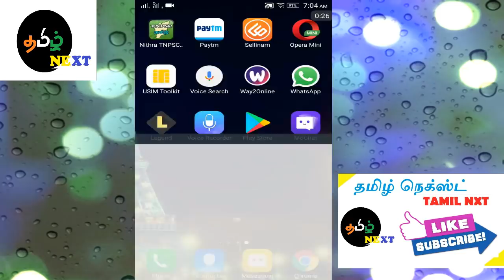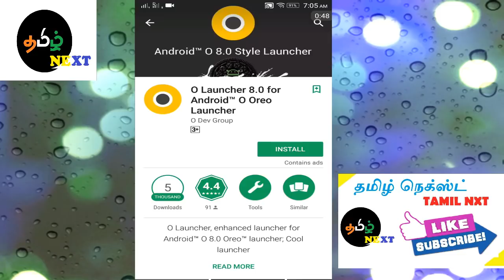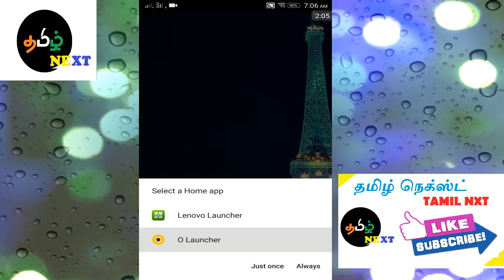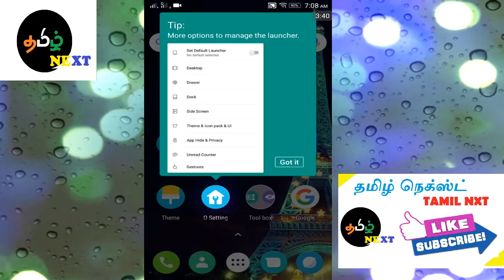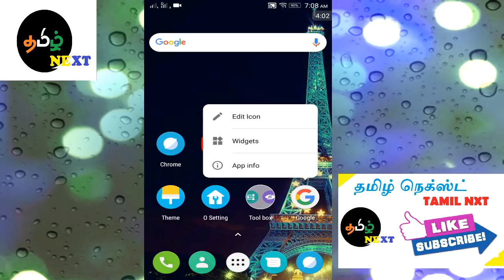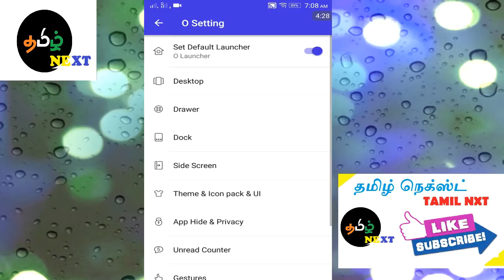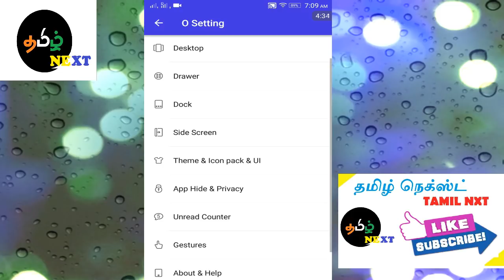Android Oreo - உங்கள் ஆன்ராய்டு மொபைல் வெர்சனை OREO-வாக மாற்றலாம் வாங்க..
Android Oreo
Android Oreo
Android Oreo
Android Oreo

ஏதேனும் அப்டேட் வீடியோக்கள் தவறவிட்டுவிட்டீர்களா கவலை வேண்டாம்... இந்த லிங்கில் சென்று அனைத்து வீடியோக்களையும் பாருங்கள்...